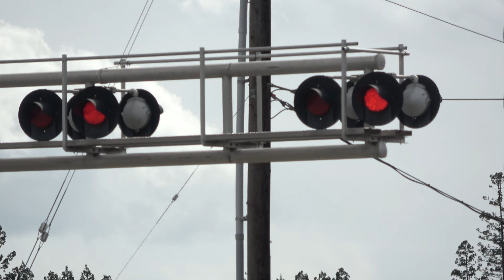UP 636 Florin Flyer Local - Bradshaw Rd. Railroad Crossing, Rancho Cordova CA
Feb 19, 2024 12:02pm
Union Pacific Railroad YSR62R Florin Flyer Local freight train east passes through the Bradshaw Road railroad crossing on the UP Placerville Branch in Rancho Cordova, California. Was pretty windy this day also with a break in the rain at this time. Not as strong as Feb 4th though.

The train this day came on the branch with one unit pulling the train. Either they left ome in West Sacramento Westgate Yard or they left it at P&G Polk Yard after leaving West Sac and ran as one engine to this branch. Its also likely they dropped off the hopper cement cars at the cement plant also to shorten the train.

Crossing Info
City/State: Rancho Cordova, CA

This crossing bells ring through the whole activation and its owned by Sacramento Regional Transit and a horn zone for freight.

Right Turn Lane Signal
Lights: Three 12 inch Safetran Fading LEDs and One 12 inch Safetran LEDs retrofitted inside Two pairs of 12x24 inch Safetran Lights
Brackets/Junction Boxes: Safetran
Gate Lights: NEG Gate LEDs "Alstom-Aurora Style"
Mechanism/Counterweight Arms: WCH
Base: Safetran
Install Type: SACRT Late 1990s, Installed in 1998

Shoulder Signal
Bell: Siemens E-Bell - High Pitch/Tone Safetran Type 3
Lights: Main - Two pairs of 12 inch GS LEDs, Side - Two pairs of 12 inch GE/Harmon Fading LEDs retrofitted inside Four pairs of 12x24 inch GE/Harmon Lights
Brackets/Junction Boxes: Harmon
Mechanism/Counterweight Arms: WCH
Base: L&W
Install Type: Made From SACRT Late 2000s, Early 2020s, and Late 1980s Parts Knock Down Replacement, Installed in 2022

Cantilever: Safetran (RACO Logo)
Lights: Six pairs of 12 inch Safetran Fading LEDs retrofitted in Six pairs of 12x24 inch Safetran Lights
Brackets/Junction Boxes: Safetran
- Gated Mast
Mechanism/Counterweight Arms: WCH
Base: Safetran

Lights: Three pairs of 12 inch Safetran Fading LEDs retrofitted inside Two pairs of 12x24 inch WCH Lights and One pair of 12x24 inch Safetran Lights
Brackets/Junction Boxes: Main - WRRS (WCH), Side - Safetran
Mechanism/Counterweight Arms: WCH
Base: WCH
Install Type: SP Early to Mid 1990s, Installed between 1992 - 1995

This crossing owned by Sacramento Regional Transit is an mixed install with the shoulder cantilever signal and the turn lane signal being SACRT Late 1990s signal installs with the cantilever signal having its bell, gate, gate lights, mechanism, and counterweight arms changed from originals and the turn lane signal had its bell, a light, a light head, brackets, junction box, gate, gate lights, mechanism, and counterweight arms all changed from the originals. The median signal across is an ex-SP signal being an SP early to mid 1990s signal install that SACRT kept here with the side lights being added by SACRT. Its lights, gate, gate lights, mechanism, and counterweight arns were changed. The close shoulder signal is an knock down replacement SACRT Early 2020s signal install with also reused SACRT late 1980s and late 2000s, and early 2020s equipment used on this signal.